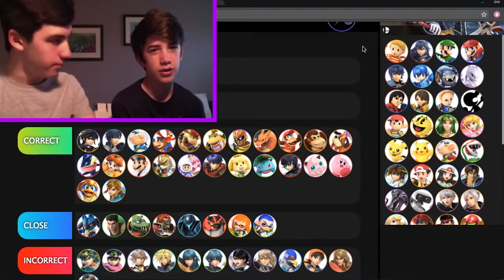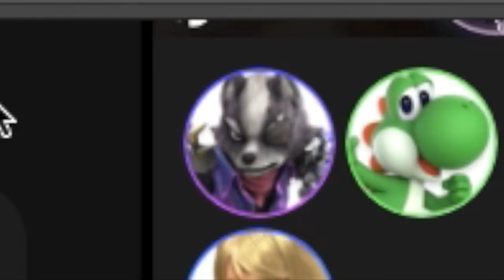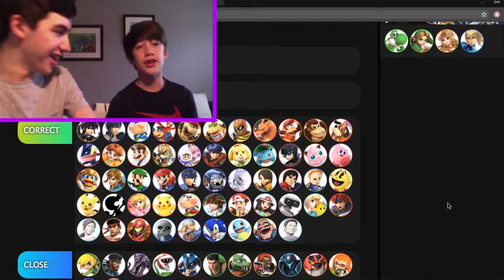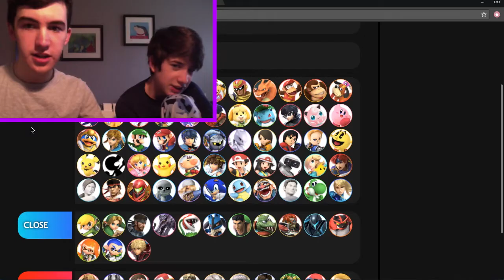[11:16] My Brother Guessing Smash Bros Characters, Again (Part 2)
My brother is guessing Smash Ultimate characters, again (Part 2)